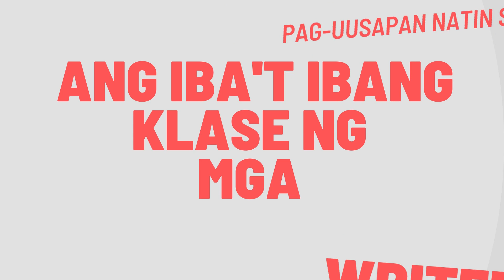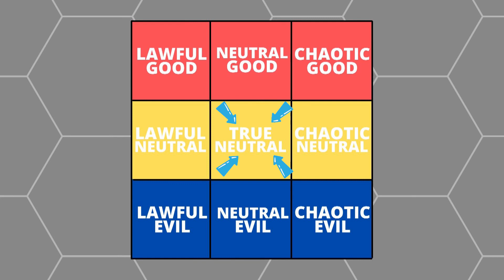ANONG KLASENG WRITER KA? (27 TYPES OF WRITERS By AnakniRizal)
Watch this video until the end to find out kung ano ka sa 27 Types of Writers :D
Comment down kung saan ka pinakamakakarelate and you're welcome to share your writing experiences. Enjoy watching! :D